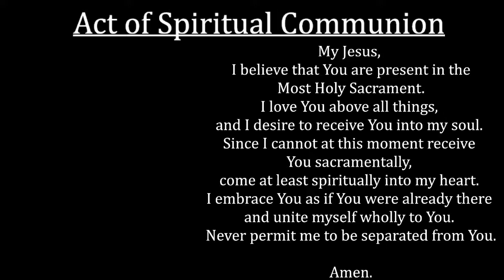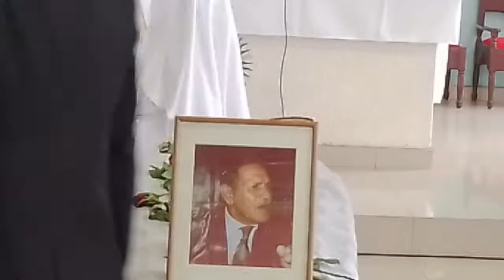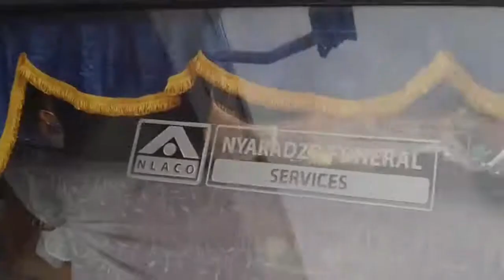H.G Jampies Requiem Mass